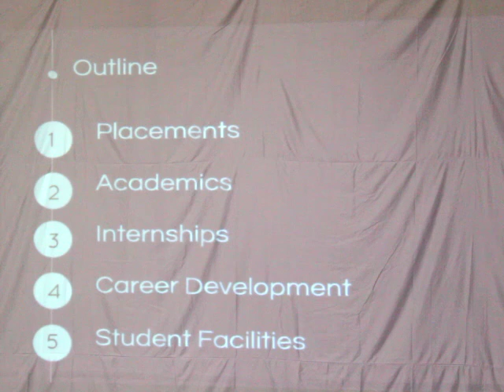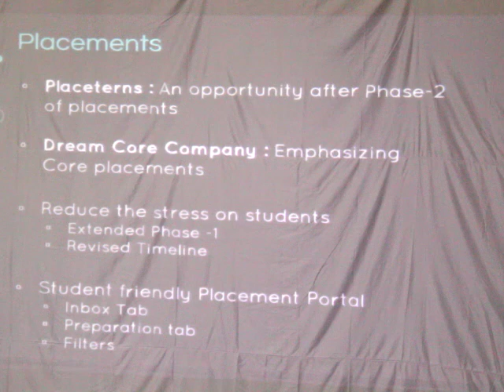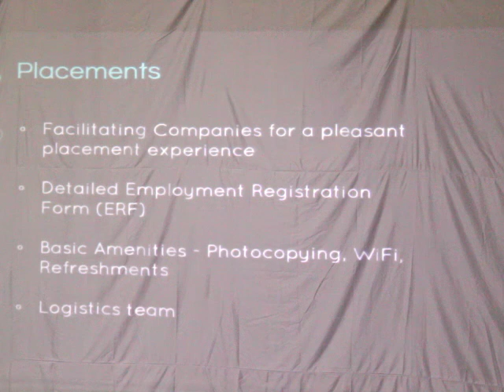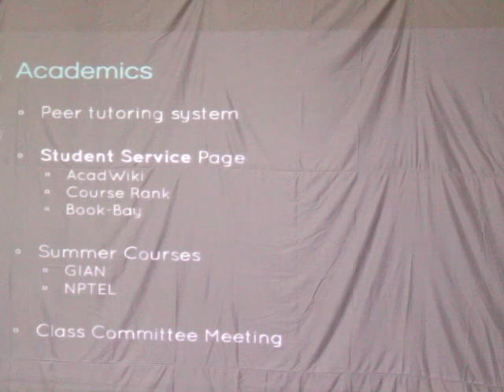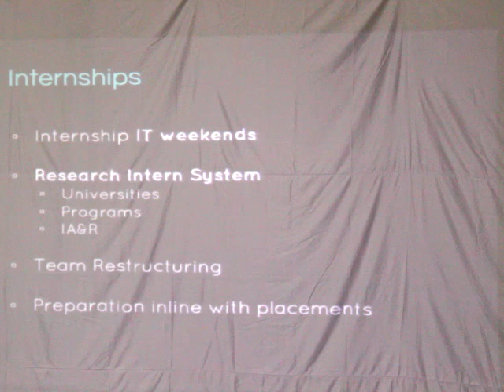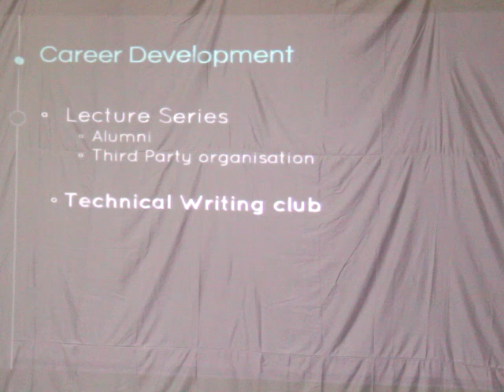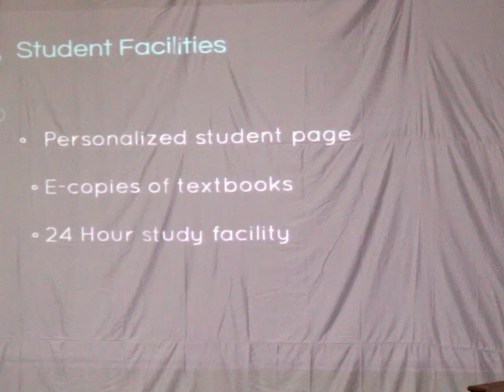Soap Box-2016||Saketh Shiva||Academic Affairs Secretary